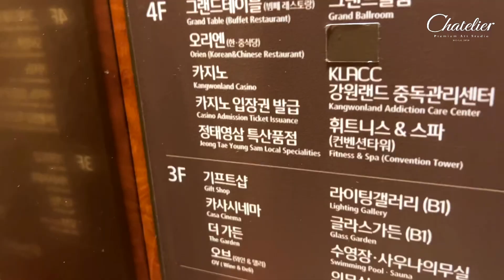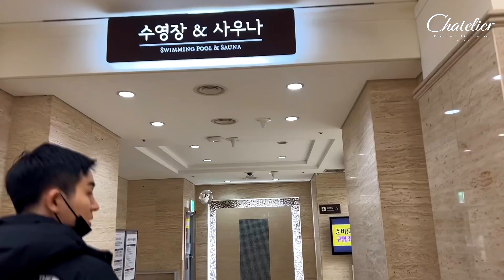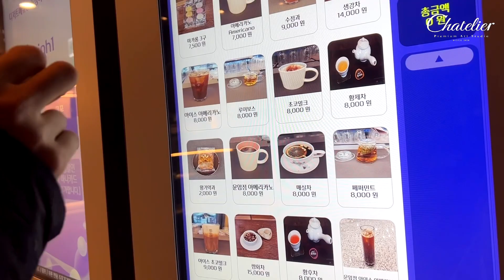☃️겨울여행지추천🏂🥖🍖하이원리조트 호텔, 헬스, 뷔페, 수영장, 스키장, 한옥카페